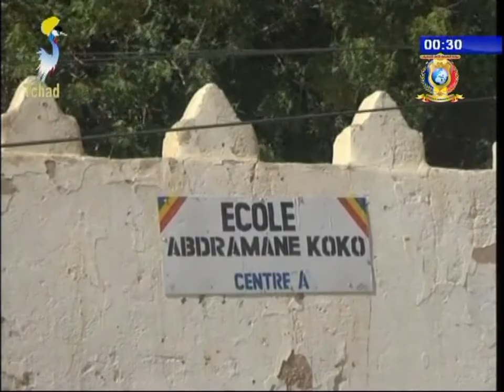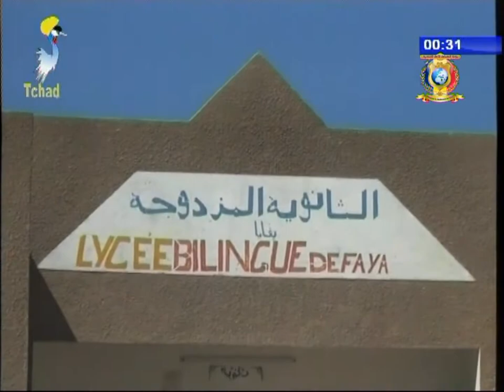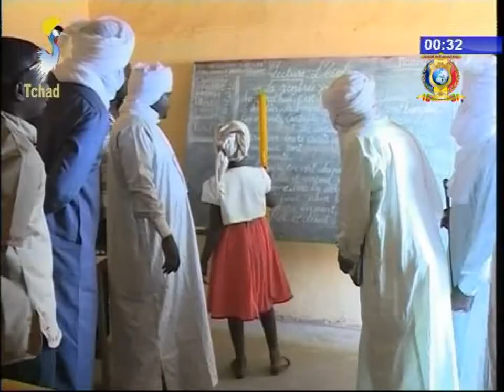نشرة تلفزيون تشاد يوم 15 نوفمبر 2017 - أخبار الأقاليم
العناوين
1) إقليم بوركو - متابعة لنشاطات بعثة اللجنة البرلمانية للتحقيق حول النظام التربوي.
2) إقليم إنيدي شرق - زيارة الحاكم إلى عدد من المؤسسات التعليمية.
3) إقليم سيلا - تنصيب أعضاء المكتب التنفيذي لجمعية أولياء الأمور.
4) إقليم كانم - مسيرة تأييد لفخامة رئيس الجمهورية من قبل سكان كانم.